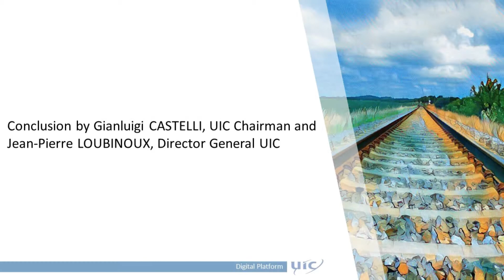UIC Digital Conference 2018 - Conclusions by Gianluigi CASTELLI and Jean-Pierre LOUBINOUX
Award ceremony for the UIC Digital Awards and conclusions by Mr Gianluigi CASTELLI, UIC Chairman, and Mr Jean-Pierre LOUBINOUX, UIC Director General.